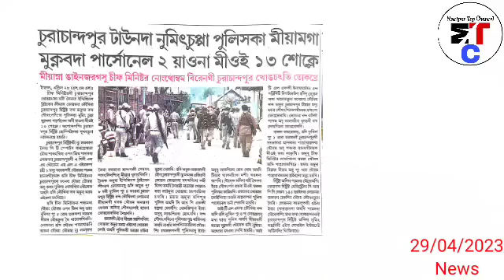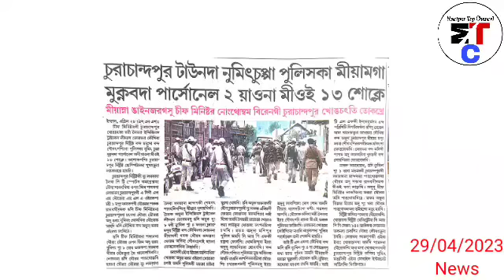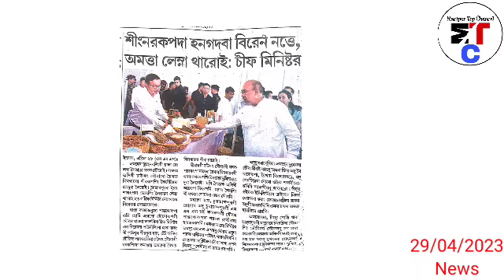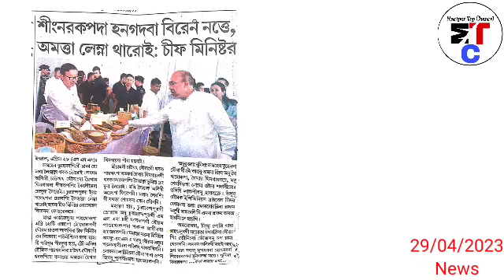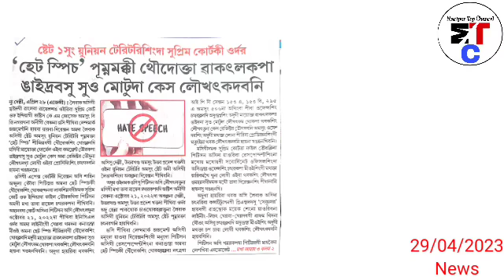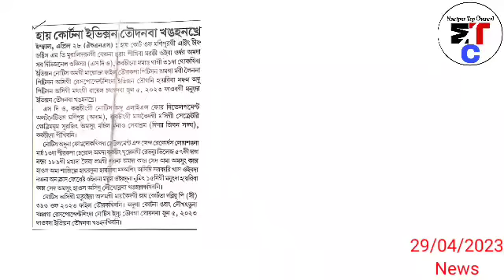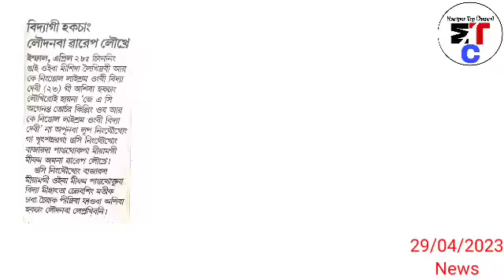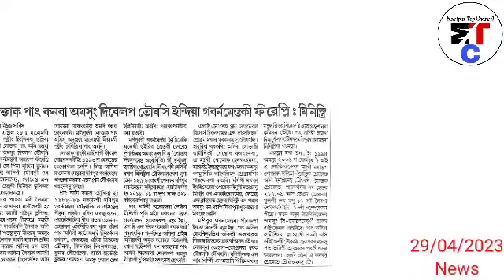29thApr.Ayuk- Latest Update 🔥 Singnarakpada Hangadaba Biren natte,Lemna tharoi -CM Biren